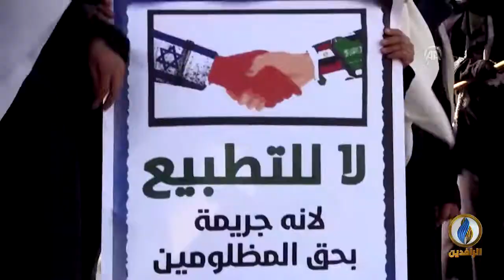تقرير إخباري.. الأمم المتحدة تحتفل سنويًا بالتضامن مع الفلسطينيين في الـ 29 من تشرين الثاني